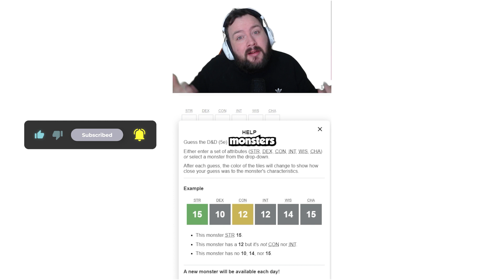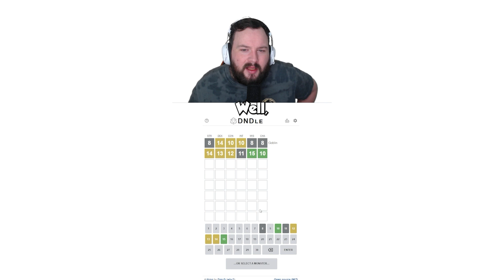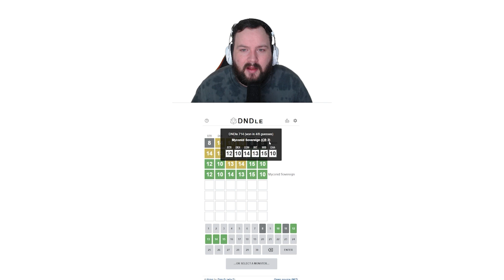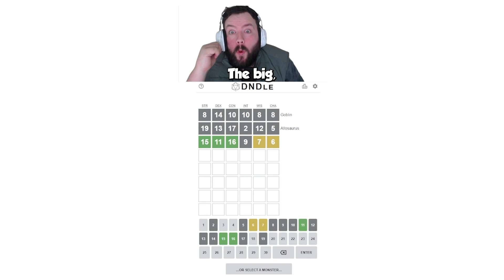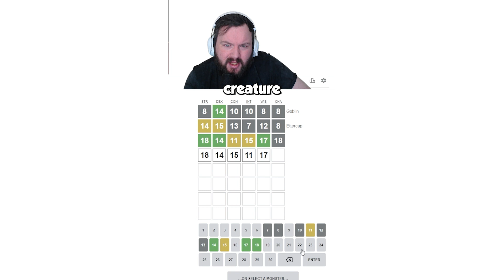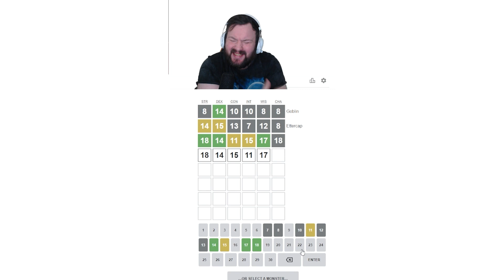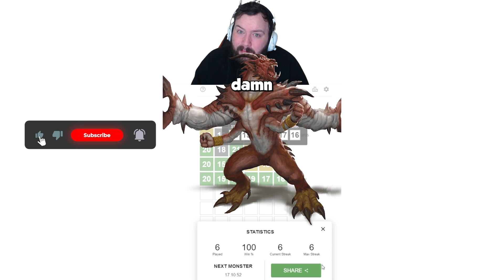Wordle But its DND MONSTERS!!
5 Ideas for D&D One-Shot Adventures